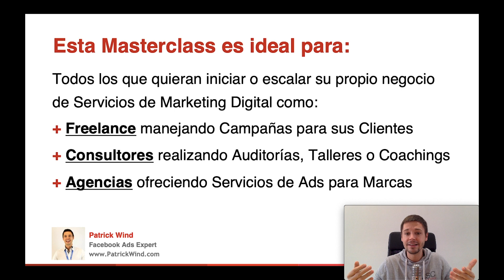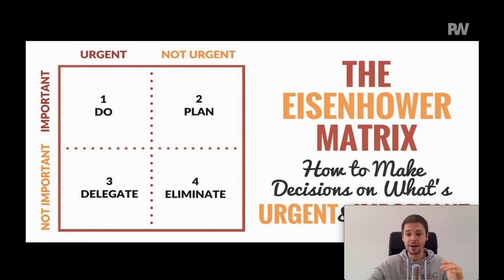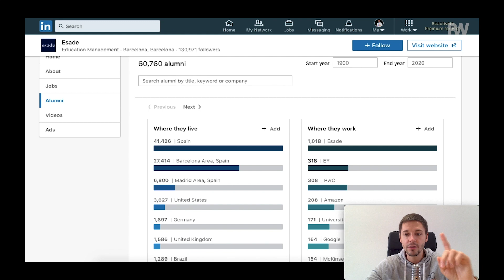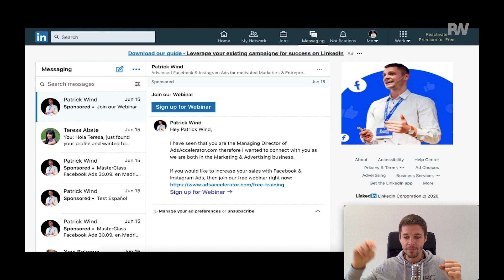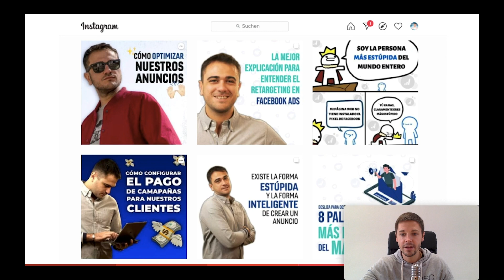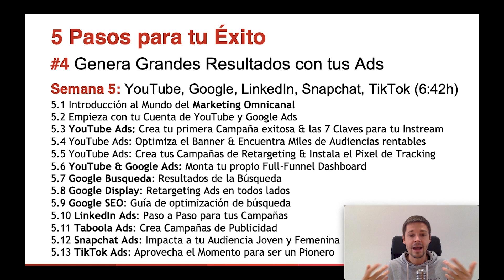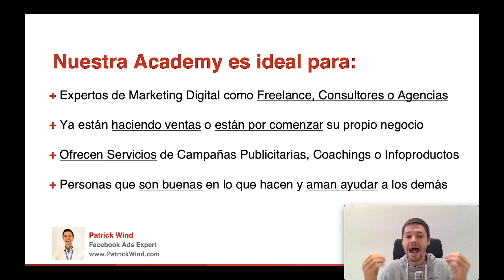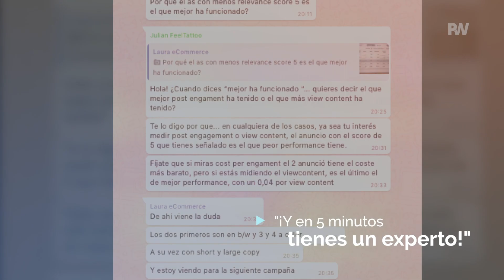5 Pasos para subir tus Tarifas de Marketing 2x, 3x or 10x veces | MasterClass Replay de Patrick Wind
Aprende los 5 pasos que convirtieron a Patrick en un Forbes 30under30 y le permitieron trabajar con más de 120 marcas internacionales. Agenda tu sesión gratuita ahora para aplicar para nuestra Academia